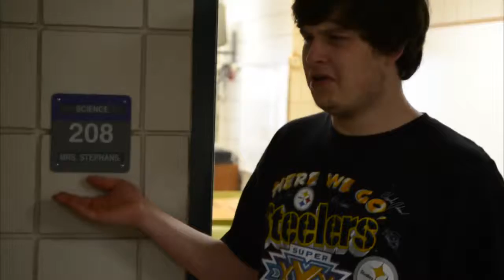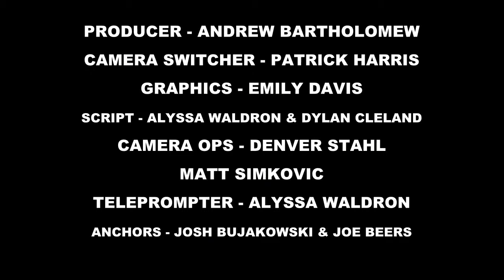Wake Up Warriors 1-9-15 1 (Output 1).mov